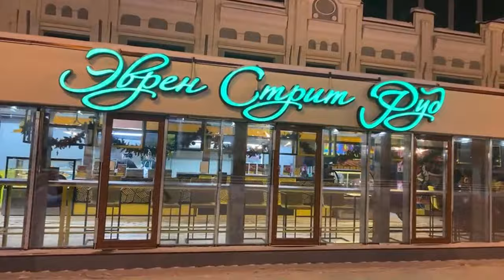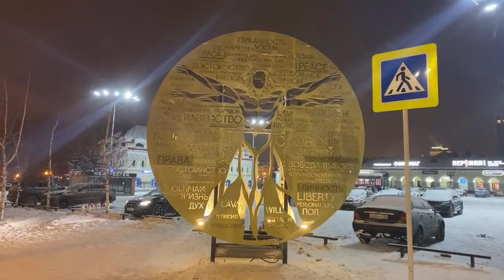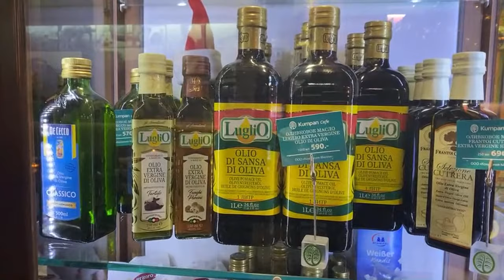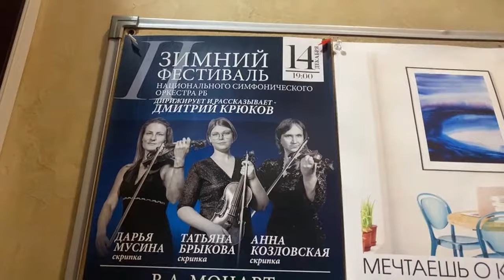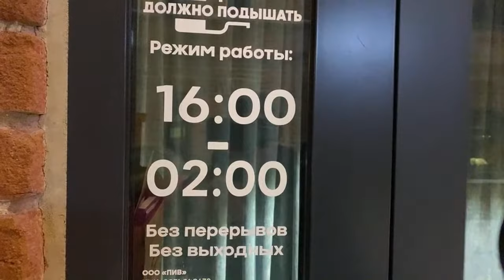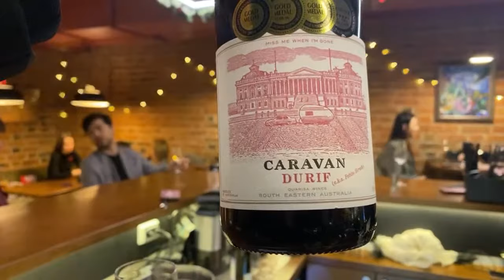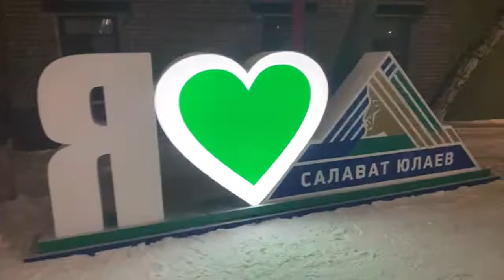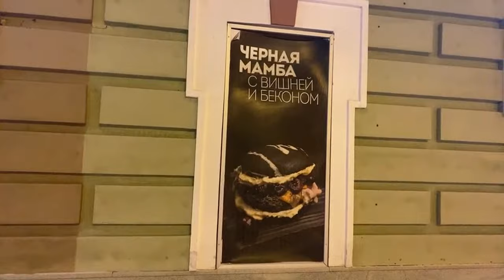Night in Ufa, Russia | Baklykov. Live IRL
Live stream from the city of Ufa - my hometown and the capital of the Republic of Bashkortostan of Russia.